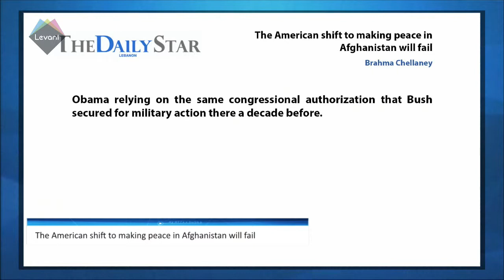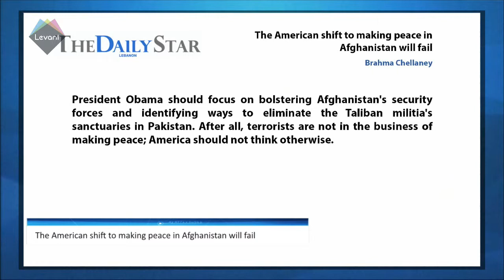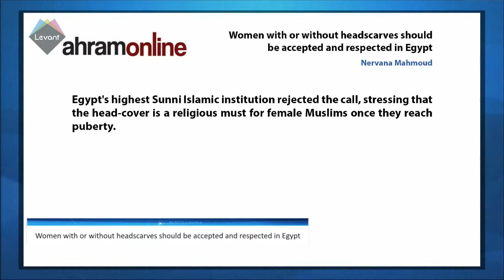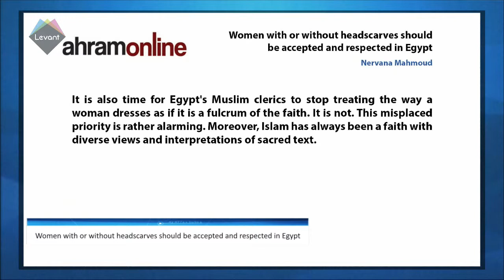‘Remove the Hijab’ rally to be held in Egypt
A call by Egyptian journalist Cherif Choubachy for veiled Muslim women to take off their headscarves (hijab) has stirred widespread controversy in Egypt.